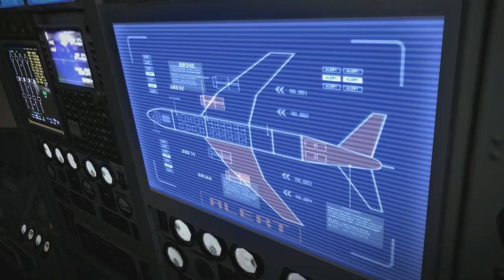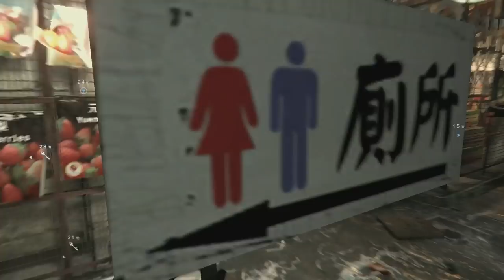Resident Evil 6 (Gameplay en Español, Ps4, 1080P/60Fps) Campaña Leon Capitulo 7